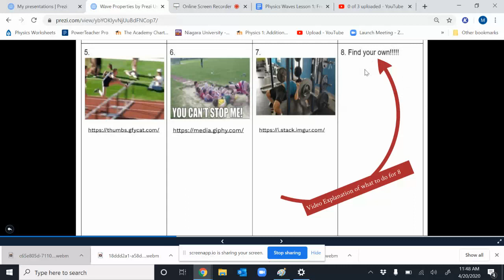24b0317f 777c 4de2 b7a7 10c2094f9368